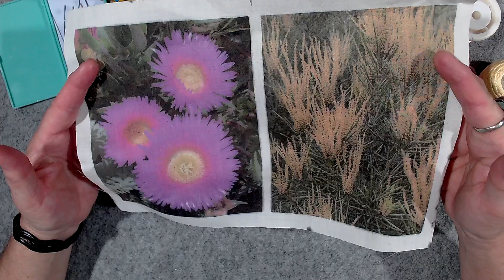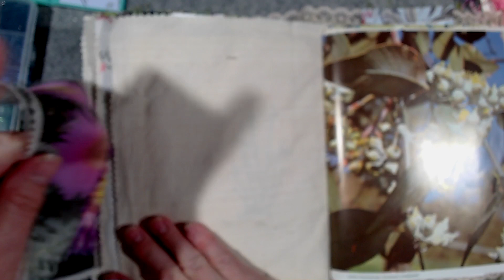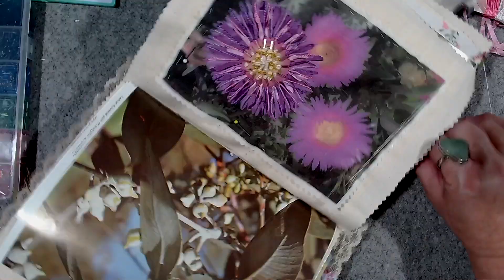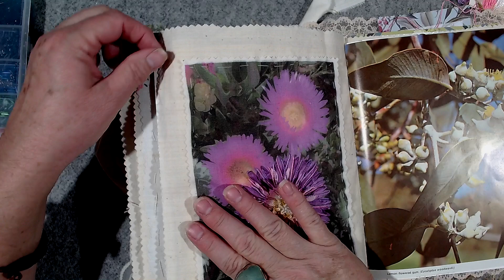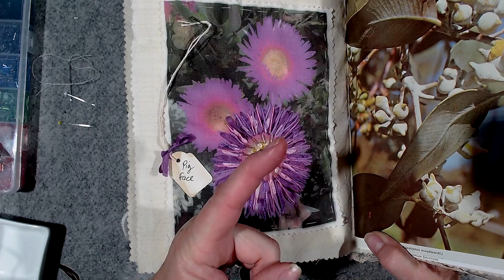Pig Face Slow Stitched Wildflowers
Hi all, Something different for me on the go! some slow stitching at last. this page will be the the Pig Face. I hope you enjoy my video..Valita x